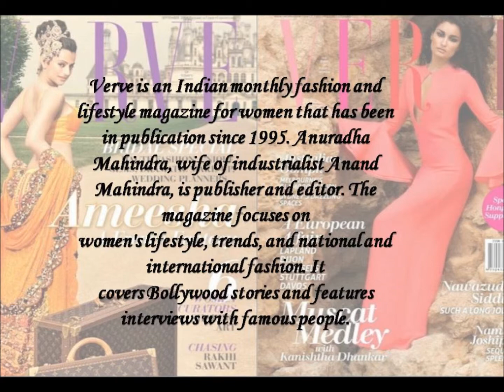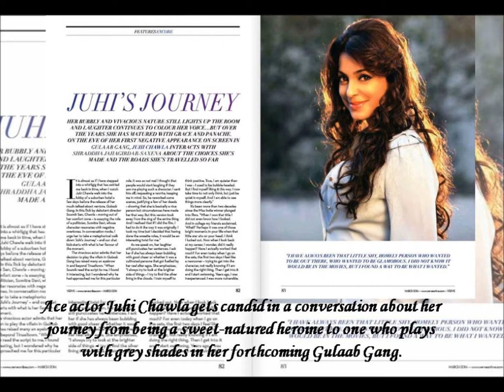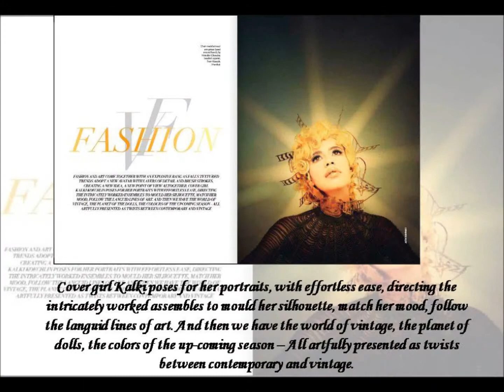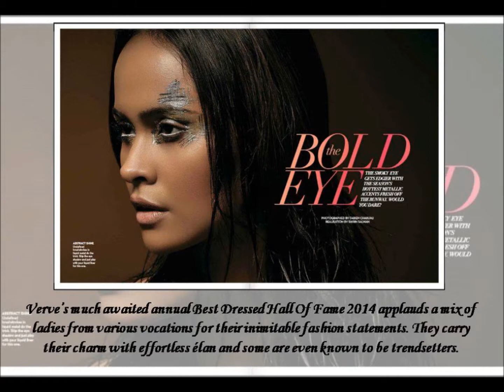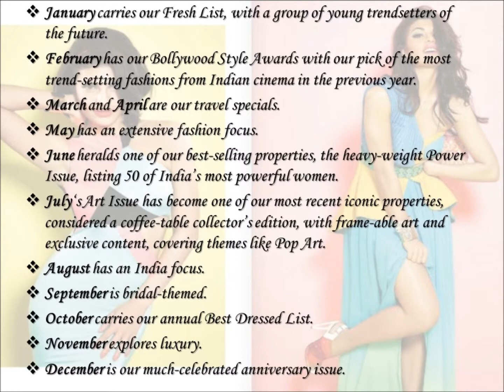Verve India By Reetika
A fashion image study on India's premier luxury lifestyle women's magazine - Verve India